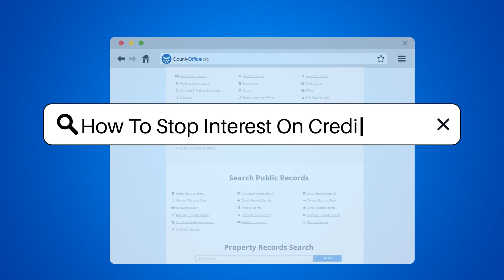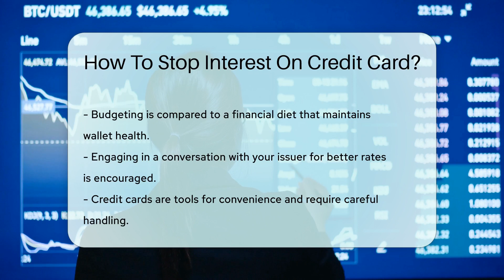How To Stop Interest On Credit Card? - CountyOffice.org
How To Stop Interest On Credit Card? Struggling to break free from the relentless cycle of credit card interest? Our latest video is your financial coach, ready to guide you through the strategies to stop interest from piling up and keep your bank account in the green. We'll show you how to navigate the tricky waters of credit card debt and come out on top with your wallet intact. From savvy payment plans to smart budgeting habits, we've got the insider tips you need. Plus, we'll reveal how a simple chat with your card issuer could lead to savings you didn't know were possible.

Don't let credit card interest weigh you down any longer. Watch our video now and take the first step towards financial freedom.